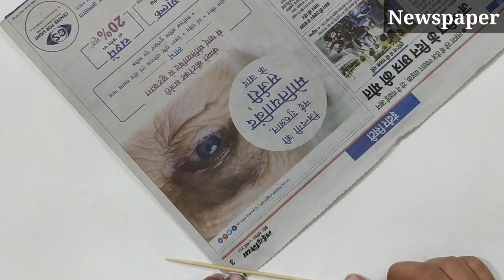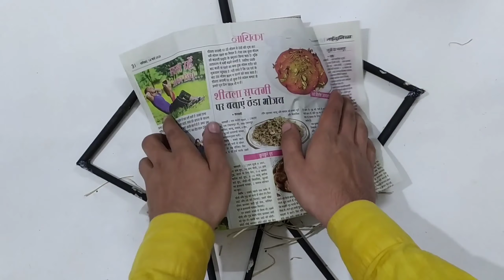how to make ravan at home / ravan kaise banate hain / रावण बनाने का तरीका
About video.
How to make ravan
how to make ravana at home

In this video I show you how to make cheapest ravan at home for dussehra 2020 special
how to make ravan for dussehra घर पर रावण कैसे बनाएं
Dosto is video me aap ravan banana sikh sakte he easily...
Video ko pura end tak dekhna. Video acchi lage to ek like jarur karna .. 👍

My Gears

Dhanyavaad

1) How to make ravan
2) how to make ravana
3) how to make ravan at home
4) how to make ravana at home
5) ravan making
6 ) cheapest ravan making at home